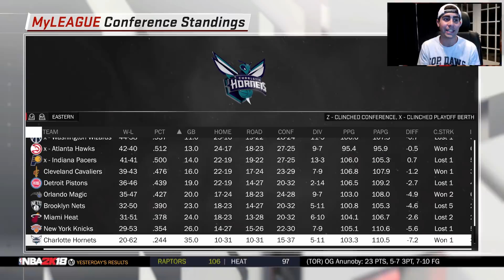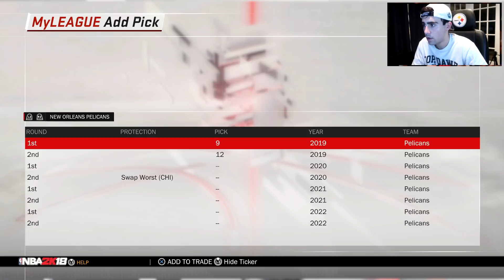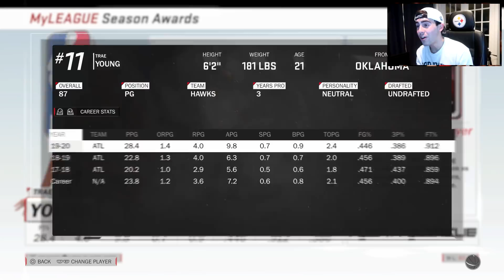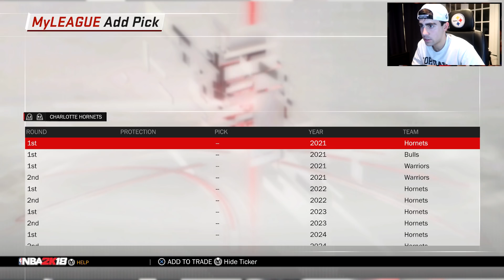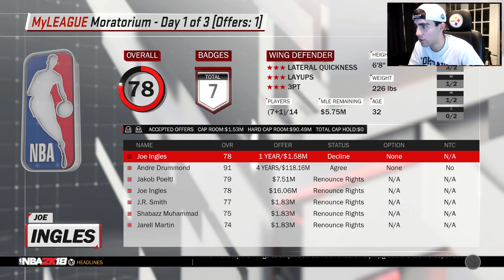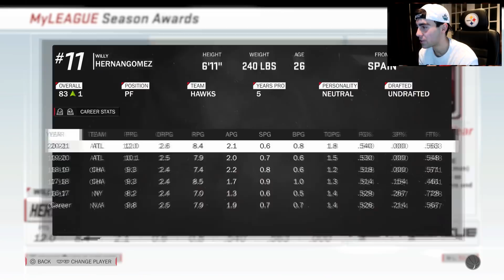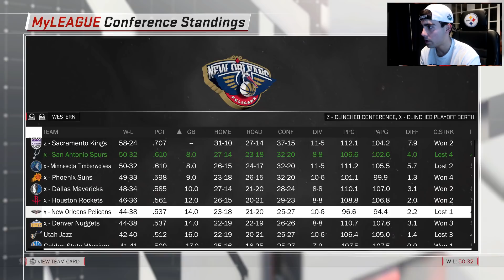2019 WORST 2 FIRST REBUILD CHALLENGE! NBA 2K18